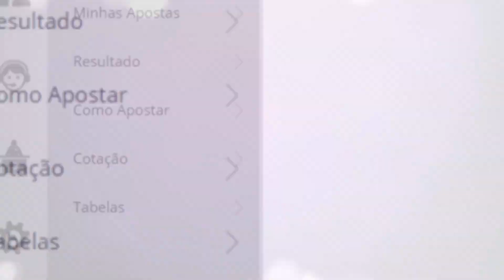🍀 Resultado da Quina 5665– Resultado da Quina de hoje 23/09/2021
Este vídeo vai informar você do Resultado da Quina.

Resultado da Quina de hoje 23/09/2021 você acompanha aqui no Canal Felicidade Loterias.

A Quina é uma das loterias preferidas do povo Brasileiro, então quando você pensar: Qual foi o Resultado da Quina ou Eu Quero o Resultado da Quina ou qualquer outro Resultado de Loterias Brasil é só vir aqui para o canal e conferir o seu bilhete!

Mas caso você tiver perdido o sorteio e pensar: qual foi o Resultado da Quina de Ontém a noite? Não se preocupe! Deixamos o vídeo com o resultado aqui pra você.

Resultado da Quina de Hoje Quarta, o sorteio da quina de hoje será realizado no Espaço Caixa Loterias, no terminal rodoviário do Tietê.

Resultado da Quina Concurso 5665

🍀 🍀 OUTRAS INFORMAÇÕES 🍀 🍀

⚫️COMENTE!